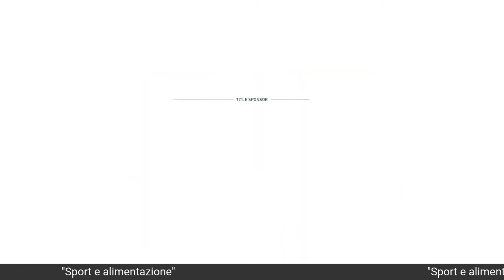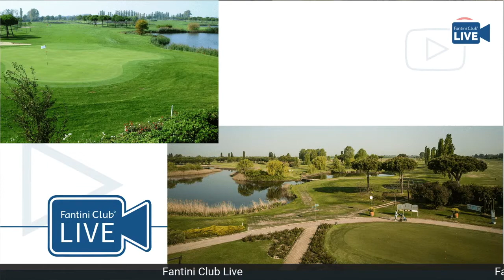Fantini Club Live - Intervista a Morelli e Ristogolf